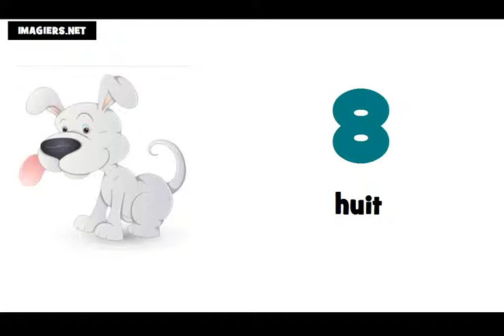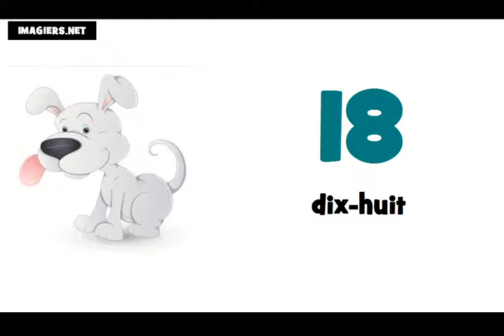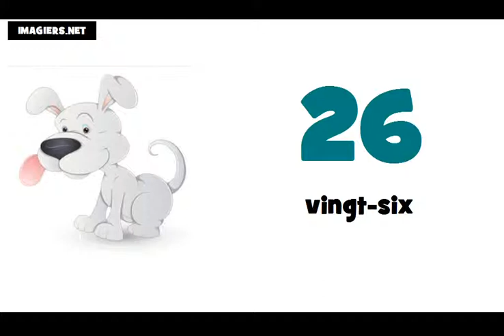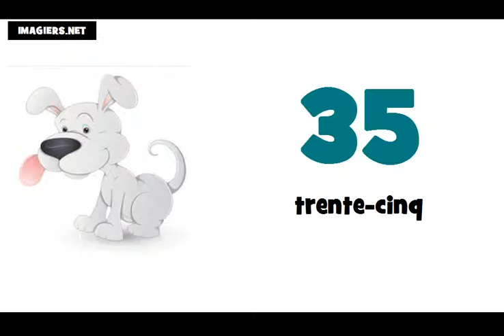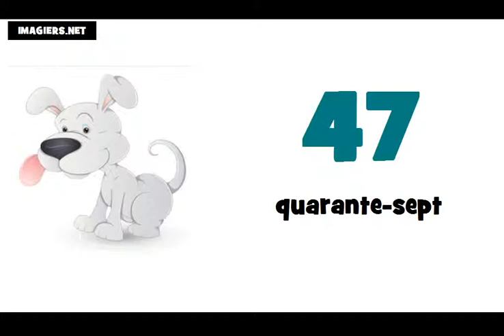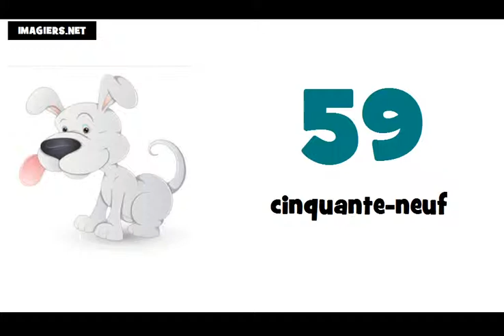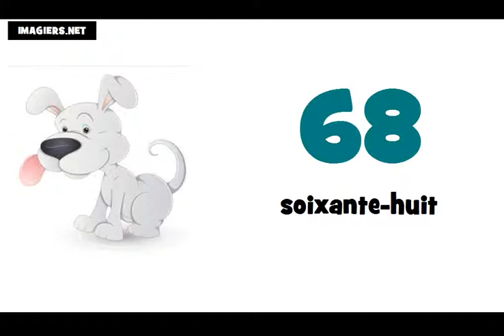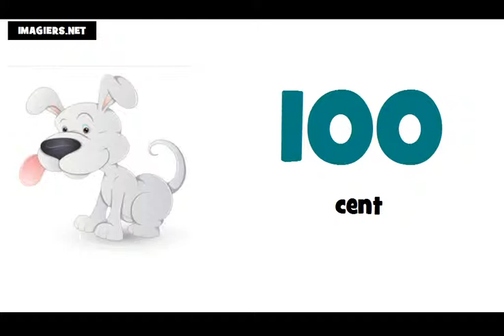Ucam Francuski # Francuski brojevi od 0 do 100